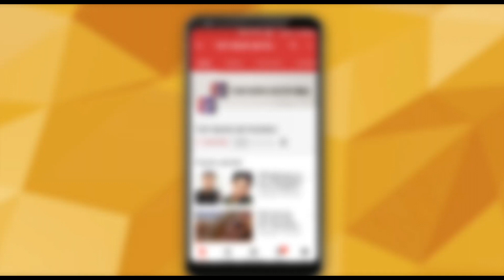what is your favourite sports ? | Top News Networks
There are number of sports to get entertain, but in our country most of people prefer Cricket as sports, so we asked people about what is their favourite sports apart from cricket.